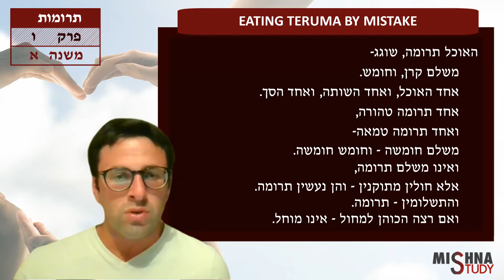Terumot 6:1 "Eating Teruma by Mistake" | Jesse Salem | Mishna Study